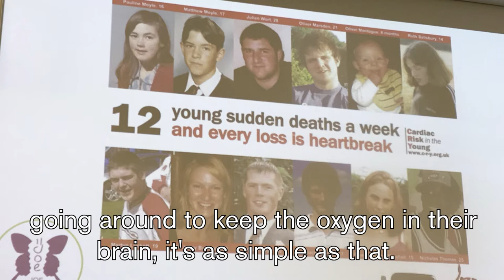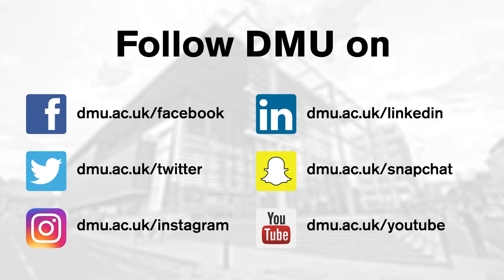Martin Johnson visits DMU for SADS Awareness Week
Rugby World Cup winning Captain Martin Johnson, visited DMU this week to speak to students and staff raising the awareness of Sudden Arrhythmic Death Syndrome (SADS).  The former Leicester Tigers lock is a patron of Joe Humphries Memorial Trust (JHMT) who have held a number of events throughout SADS Awareness Week with De Montfort Students' Union (DSU).